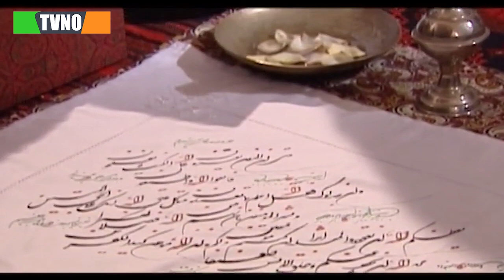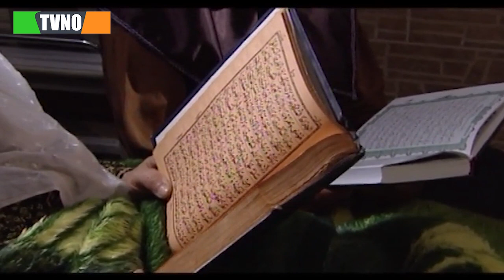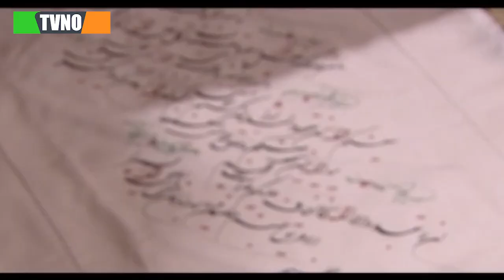سریال ایرانی خط سوم | قسمت 4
Serial Khate Sevom - Episode 4

برای تماشای قسمت های بعدی سریال خط سوم بر روی لینک زیر کلیک کنید:
خلاصه داستان سریال خط سوم:
شریف، جوان بلوچ، با ضمانت سلطان، سروان اداره آگاهی، از زندان خارج می شود تا در مراسم تدفین پدرش شرکت کند.

بازیگران:
عمار تفتی، زهرا سعیدی،حسن خمری، رضا خداوکیلی، چنگیز نارویی، توران یاقوتی، فرشته انصاری، حسین پهلوان‌زاده، ندا محسن پور و سهیل سرابندی

کارگردان: داریوش یاری
ژانر: پلیسی
Synopsis:
Sharif, a Baloch youth, is released from prison with the guarantee of Sultan, the captain of the intelligence department, to participate in his father's funeral.

Actors:
Ammar Tafti, Zahra Saeedi, Hassan Khomri, Reza Khodavakili, Changiz Narooei, Tooran Yaqouti, Fereshte Ansari, Hossein Pahlvanzadeh, Neda Mohsenpour, and Soheil Sarabandi.

Director: Dariush Yari
Genre: Police